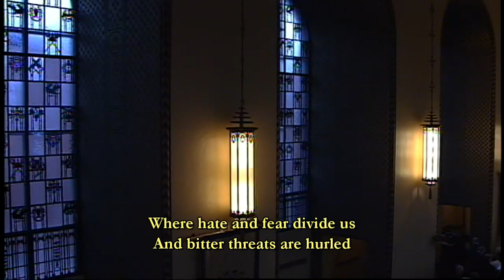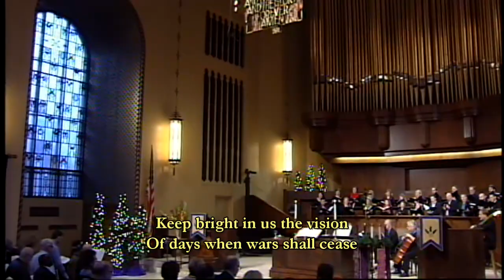O God of Every Nation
Sung by the sounding Light Chamber Choir and Congregation of First Plymouth Church, Lincoln Nebraska conducted by Tom Trenney accompanied by the Abendmusik Chamber Orchestra on November 27, 2016.